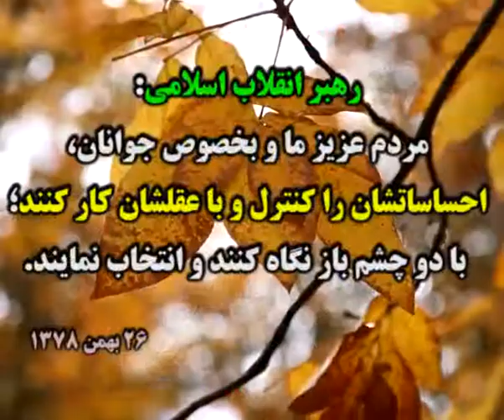آخرین اخبار انتخابات جمهوری اسلامی ایران سال 1396 برای انتخاب بهتر